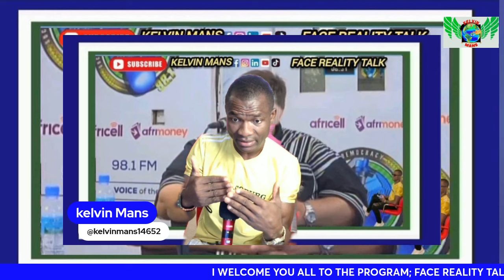According to the US ambassador, it's high time the APC started telling us the truth & doing right.